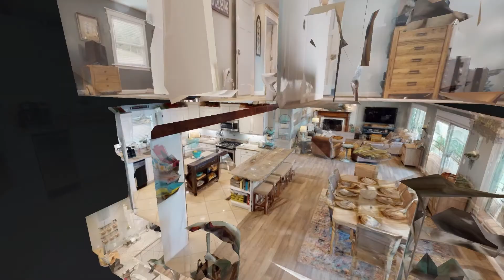202 Dogwood Dr Eddyville KY 42038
202 Dogwood Dr Eddyville KY 42038 | Kartik Patel

Kartik Patel

I am a Western Kentucky native who is deeply rooted in the lake town of Kuttawa. Since a young age, I have helped manage and operate my family's small business in Kuttawa and have learned the importance of customer service and satisfaction!

Over the years, we have forged an incredible reputation for top-notch service and hospitality and that is the same mentality I have brought to my real estate career!

I represent the interests of my clients. It's my duty to learn and understand what you want and do all that I can to assist you in getting it while providing professional guidance and protection along the way. I dedicate my knowledge and resources to ensuring your real estate buying or selling experience is as smooth and fulfilling as possible.

I have also built a team of industry professionals from local home inspectors, lenders, attorneys, and home maintenance experts to ensure your real estate buying/selling experience is as flawless as possible.

202 Dogwood Dr Eddyville KY 42038 | Kartik Patel

Virtual Realty
Virtual Realty Nashville TN
3d Room Scanning
3d Room Scanning Nashville TN

202 Dogwood Dr Eddyville KY 42038 | Kartik Patel